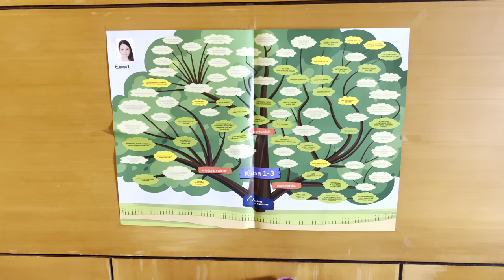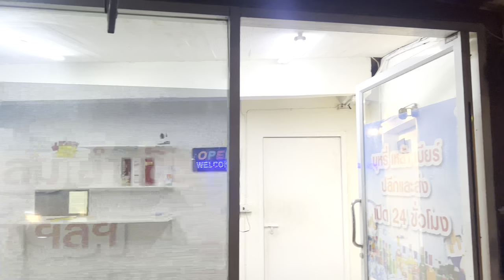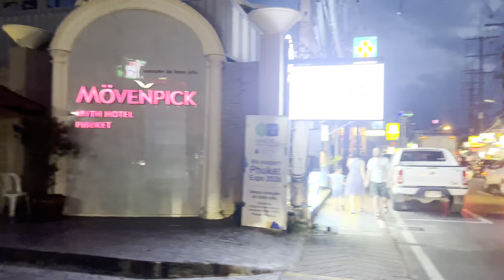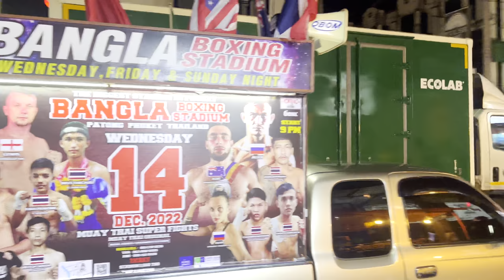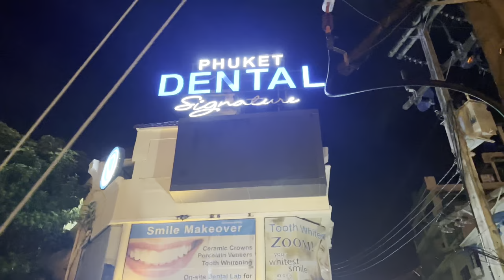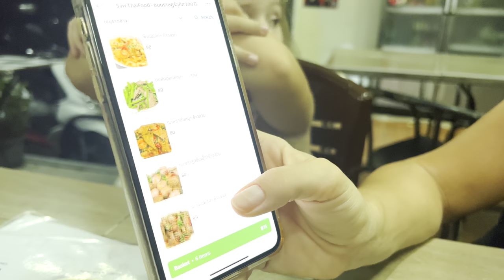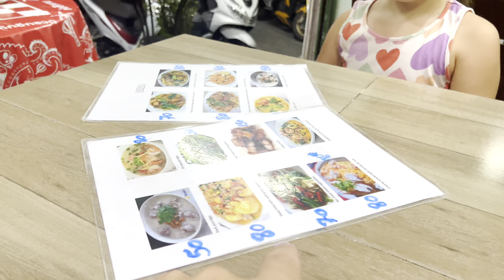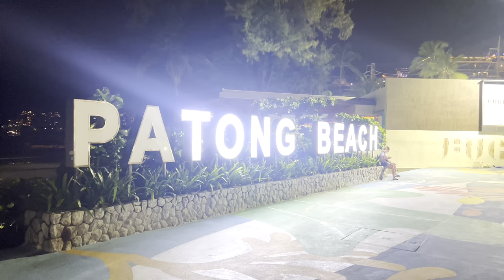Co zrobić?! IM BARDZIEJ OBSKURNIE TYM LEPIEJ SMAKUJE | Phuket | Tajlandia| MMAJERSKI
TUTAJ BYŚCIE NIE ZJEDLI! IM BARDZIEJ OBSKURNIE TYM LEPIEJ SMAKUJE | Phuket | Tajlandia|